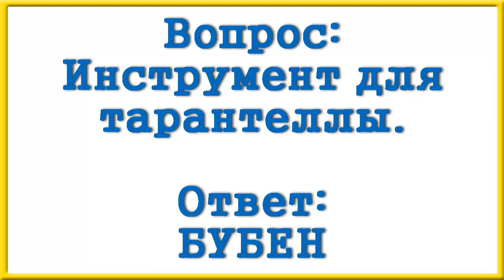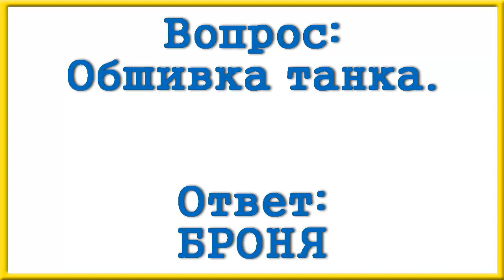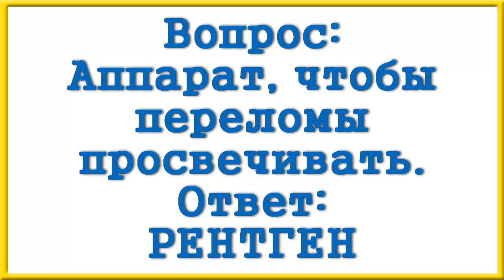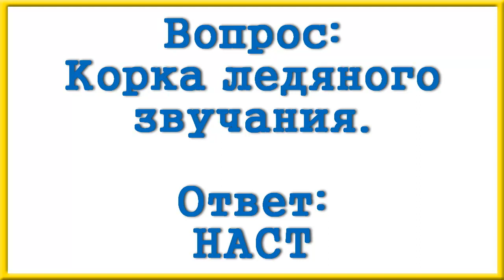Ответы на сканворд АиФ номер 32 за 2023 год.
Кто стоит во главе?
Место посадки.
Кем закусывали морлоки?
Какая река впадает в Мертвое море?
Инструмент для тарантеллы.
Основа балета.
Кто на преступников охотится?
... грома.
Что ботаник исследует?
Обшивка танка.
Ноты грусти.
Компонент грифеля карандаша.
Рогалик к кофе.
Перископ двери.
Мюриэль из притчи «Скотный двор».
Аппарат, чтобы переломы просвечивать.
Карибская страна.
Корка ледяного звучания.
Танцевать в ... звучащей музыке.